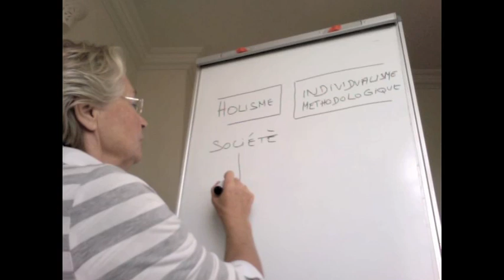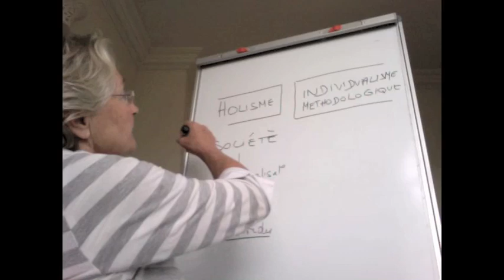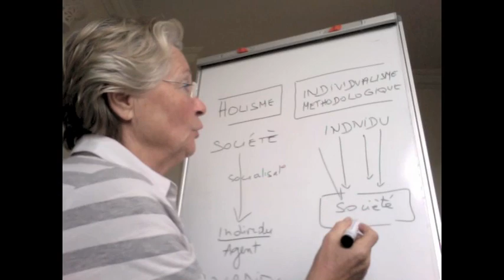HOLISME:INDIVIDUALISME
COURS DE SOCIOLOGIE DE TERMINALE